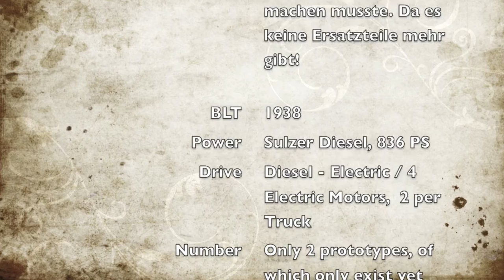Bm 4/4 II Prototyp Trailer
Die dieselelektrische Streckenlokomotive Am 4/4 1001 war 1939 ein viel beachtetes, fabrikneues SBB-Ausstellungstück an der Schweizerischen Landesausstellung (Landi) in Zürich. Ihr modernes Erscheinungsbild passte ausserdem gut zu den ebenfalls neuen Leichtstahlwagen.
Nach der Landi leistete die Maschine  mit ihrer Schwesterlokomotive 1002 Dienst auf den wenigen nicht elektrifierten SBB-Nebenlinien - u. a. in der Romandie auf der Broyetal-Strecke sowie zwischen Genève und La Plaine.
Zu beginn der 1960er-Jahre wurden die beiden für 110 km/h zugelassenen Fahrzeuge umgebaut und in Bm 4/4 II 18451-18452 umbenannt. Mit erhöhter Zugkraft lag die neue Maximalgeschwindigkeit nun bei 75 km/h. Fortan standen die primär im Grenzverkehr zwischen Etzwilen und Singen (Deutschland) vor Güter- und Personenzügen im Einsatz. Ihre letzte Zeit verbrachten sie als Hilfslokomotiven.
Ursprünglich bestellte die SBB beide Maschinen als Gepäcktriebwagen Fm 4/5 - während der Konstruktionsphase änderte man jedoch den Auftrag ab, so dass die Firma SLM Winterthur schliesslich zwei Lokomotiven baute. Vorhanden ist heute noch die Bm 4/4 II Nr. 18451, als betriebsfähiges historisches Fahrzeug von SBB Historic.

The diesel-electric locomotive on track 4/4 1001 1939 was a highly regarded, brand-new SBB exhibit at the Swiss National Exhibition (Landi) in Zurich. Its modern appearance also fit well with the equally new lightweight steel cars.
After Landi made ​​the machine with her sister locomotive 1002 service on the few not elektrifierten SBB secondary lines - including in Romandie on the Broye Valley route, and between Geneva and La Plaine.
At the beginning of the 1960s, the two were approved for 110 km / h vehicles rebuilt and renamed Bm 4/4 II 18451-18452. With increased traction now the new maximum speed was 75 km / h From then were primarily cross-border traffic between Etzwilen and Singen (Germany) both freight and passenger trains in use. Your last time she spent as a helper locomotives.
Originally SBB ordered both machines as baggage railcars Fm 4/5 - during the construction phase, but the order was changed, so that the company SLM Winterthur finally built two locomotives. Available is still the Bm 4/4 II No. 18451, as operably historical vehicle of SBB Historic.